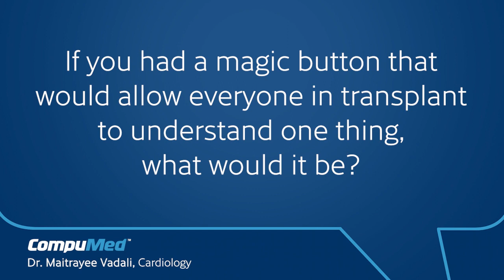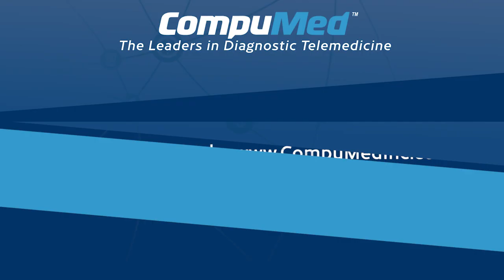Dr. Maitrayee Vadali - Magic Button